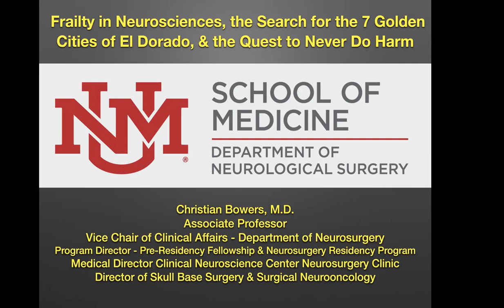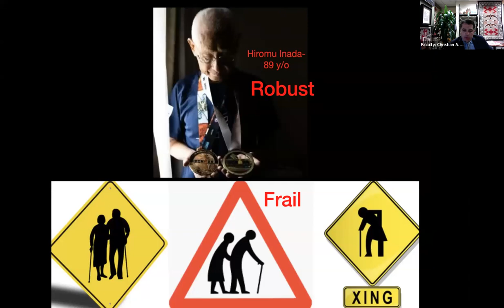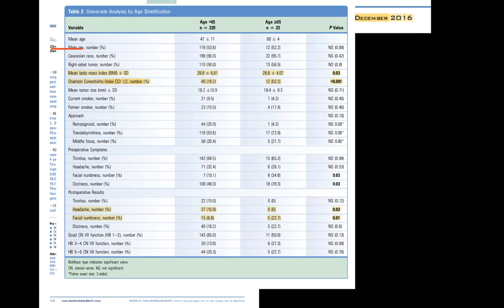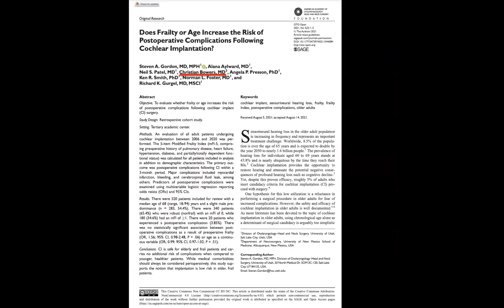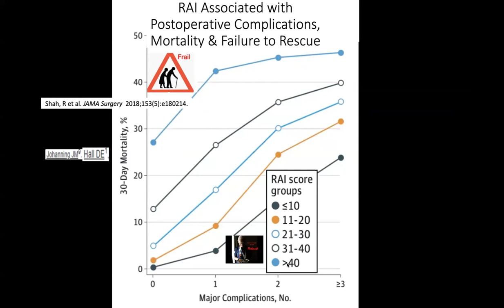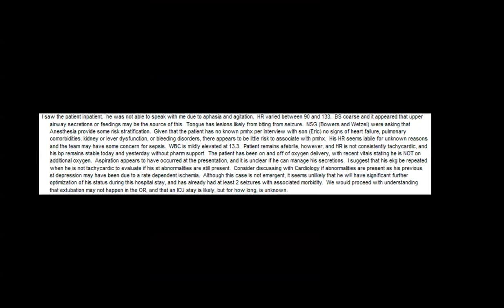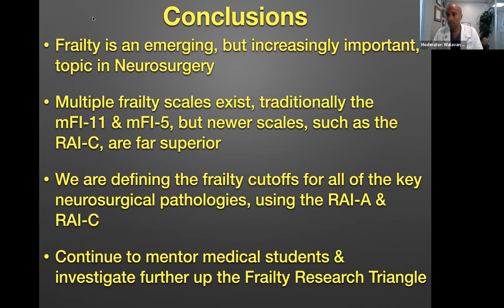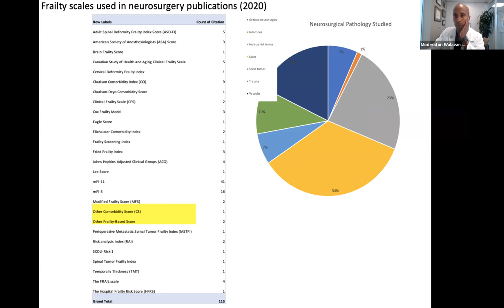Neuroscience Grand Rounds, January 2022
NEUROSCIENCE GRAND ROUNDS:
Frailty, Neuroscience, the Search for the 7 Golden Cities of El Dorado, and the Quest to Never Do Harm

SPEAKER:
Christian Bowers, MD